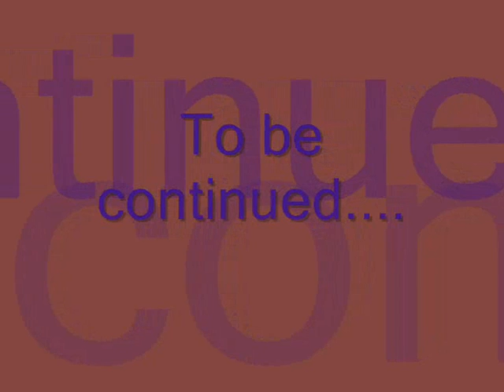HUERTO ESCOLAR SAN JORGE: PUESTA EN MARCHA DE UN NUEVO PROYECTO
Nuestro Huerto Escolar está proyectado como laboratorio para todas las etapas y niveles, desde E. Infantil a Bachillerato, según un ambicioso programa coordinado por el Departamento de Ciencias. En las fotos, alumnos de E. Secundaria realizan las primeras plantaciones supervisados por tres de sus profesoras.
¡Feliz cosecha!.